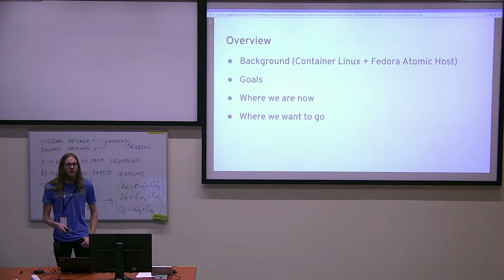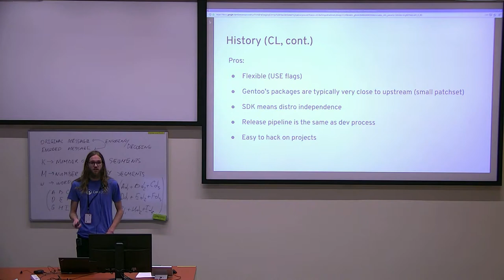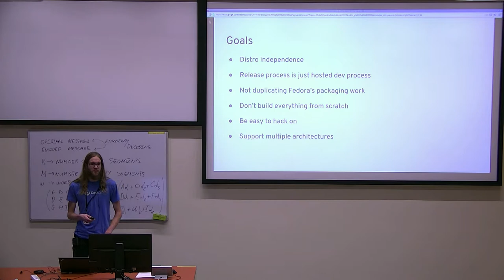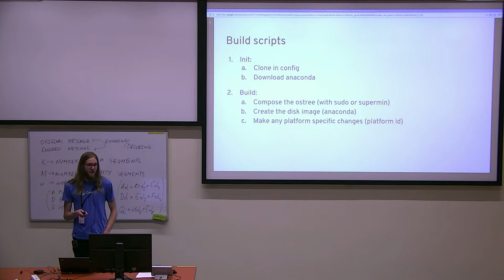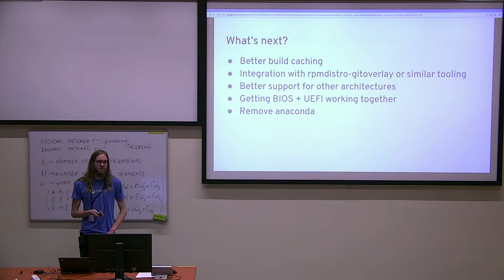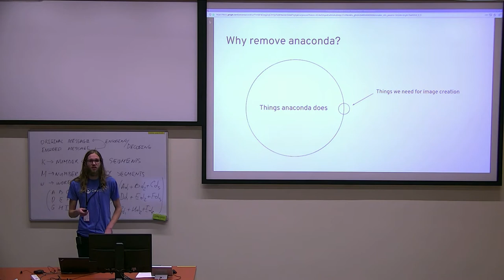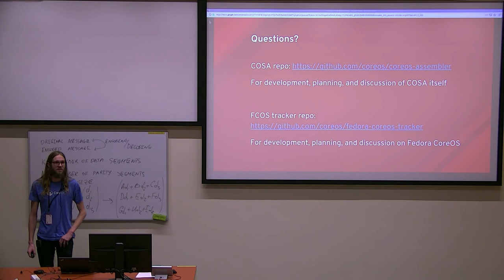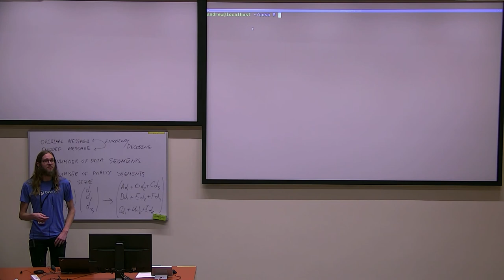Fedora CoreOS Build Tooling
Presentation name: Fedora CoreOS Build Tooling
Speaker: Andrew Jeddeloh
Description:  Fedora CoreOS is built, tested, and released differently than the operating systems from which it originated, Fedora Atomic Host and CoreOS Container Linux. This talk covers a very brief overview of how CL and FAH images were previously built and how the Fedora CoreOS build system, CoreOS Assembler, improves upon them. It discusses how CoreOS Assembler aims to unify the developer and production build processes and ensure reproducibility. It also covers the CoreOS Assembler developer workflow both for developing the OS and build process itself. Finally it covers what is coming next for CoreOS Assembler.
No resources required, max attendees, etc